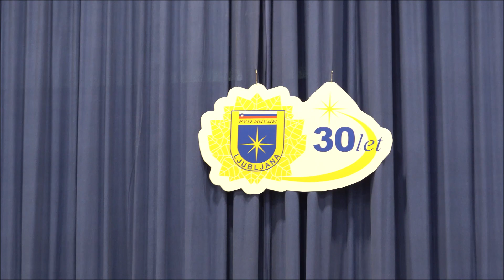30 LETNICA PVD SEVER LJUBLJANA 14 5 2024